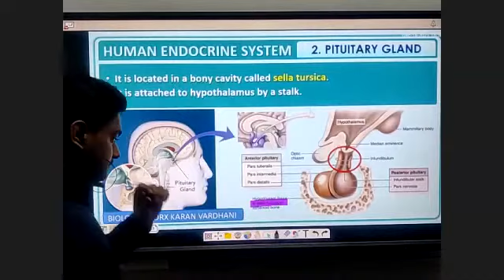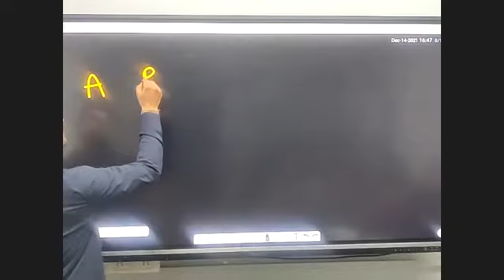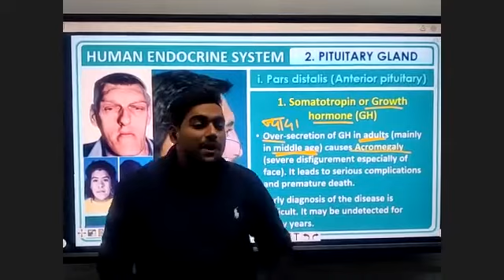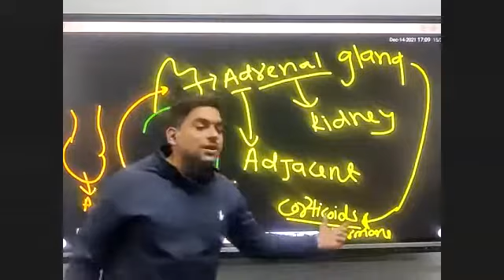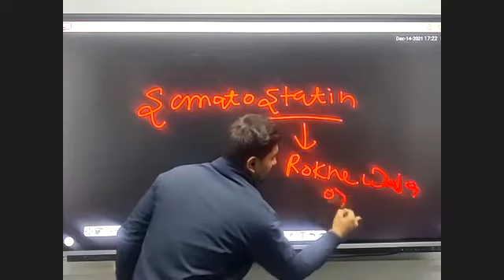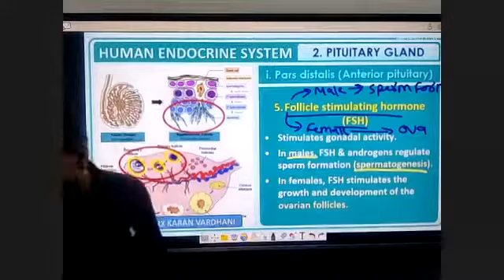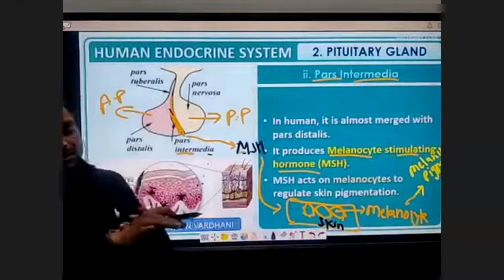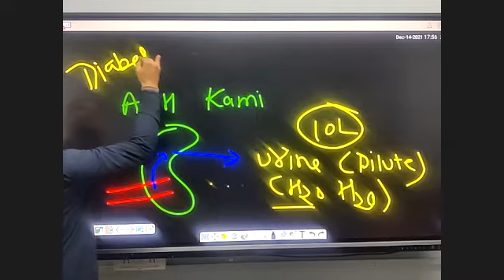Chemical CO-Ordination & Integration Chapter 22 Class 11 Part IV Hypothalamus , Pituitary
Hey guys, I am karan vardhani. In this video I have covered basics tricks of Chapter 22 Chemical CO-Ordination & Integration Of Class 11